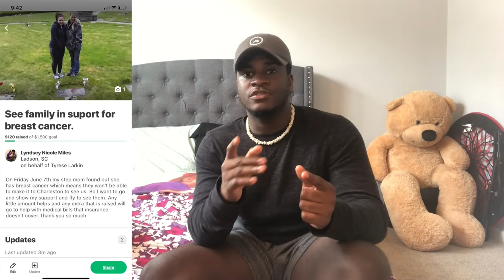NOT BAD GURU!! Mikeeoguru - Ice Pak (Reaction)